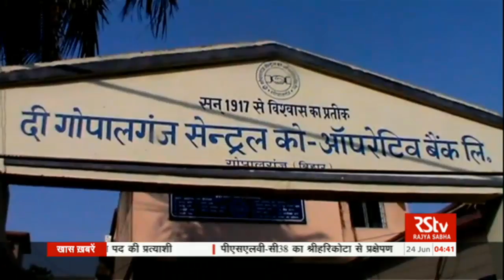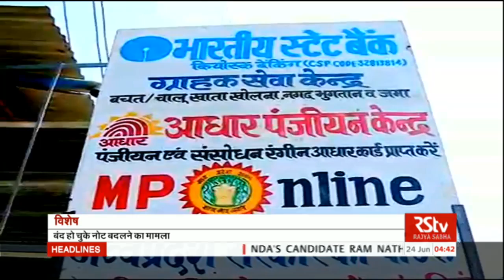RSTV Vishesh - June 23, 2017